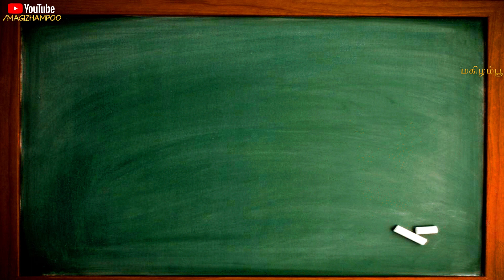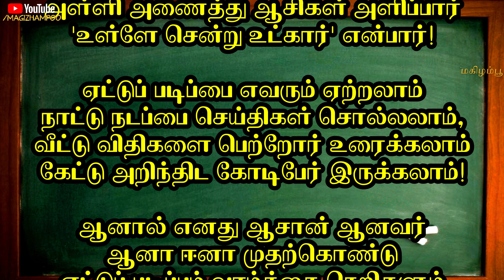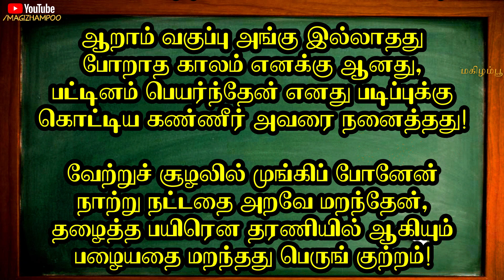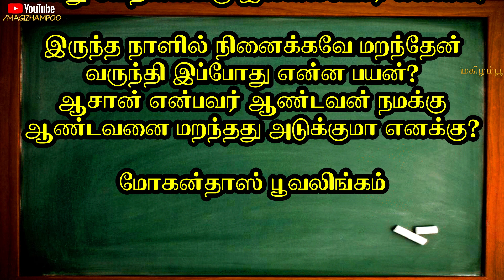👨‍🏫👩‍🏫 ஆசிரியர் தின கவிதை 2023 | ஆசிரியர் தினம் கவிதை | Teachers day kavithai tamil